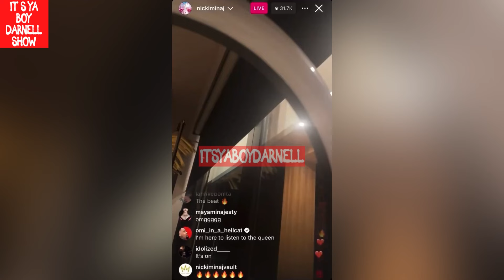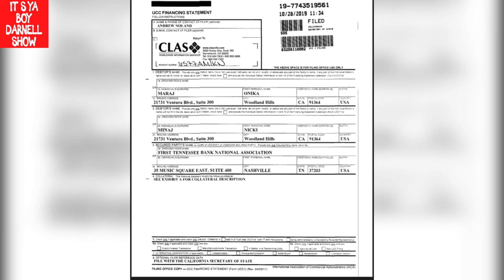Dear Nicki Minaj, Megan won. 🏆👀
Welcome to the most UNBIAS Content Creator! _____________________________________________________________
THIS VIDEO IS MADE FOR EDUCATIONAL & ENTERTAINMENT PURPOSES! NOTHING MORE NOTHING LESS